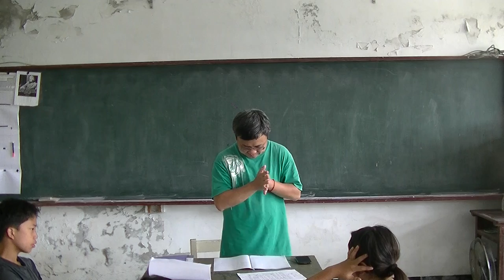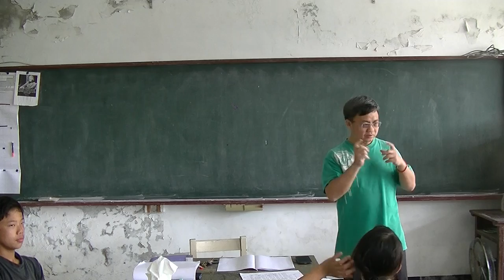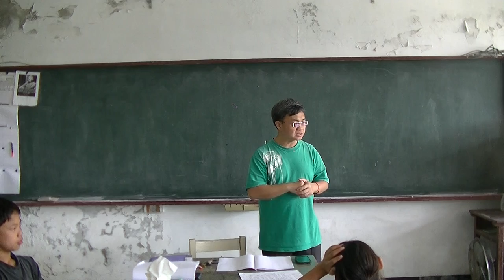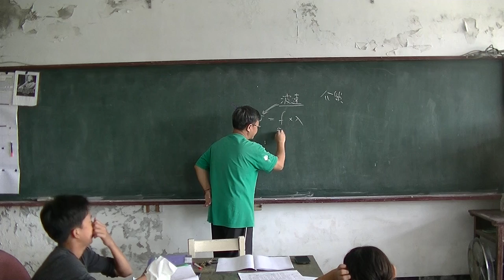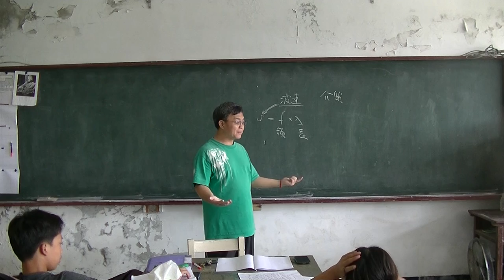國中物理 波複習 20160420